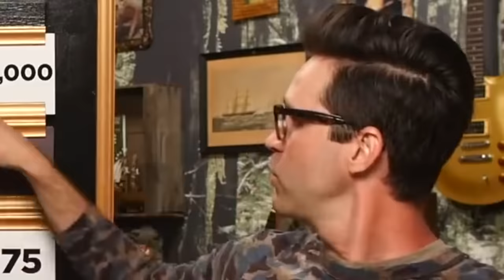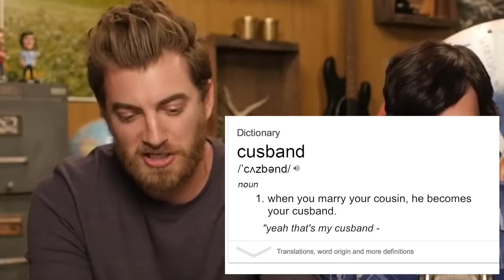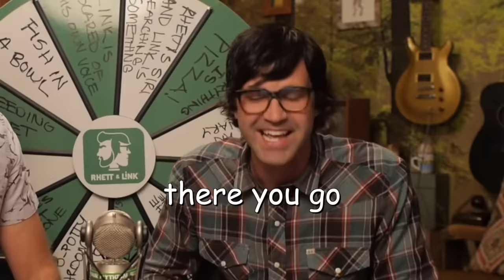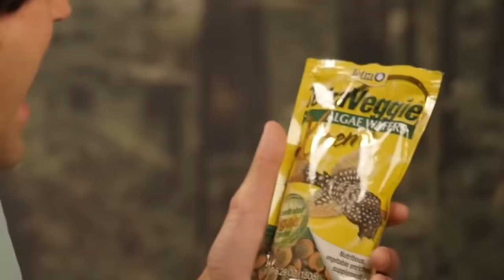rhett and link trying to speak for 6 more minutes straight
i mean its about 87% link but i didnt wanna leave rhett out.